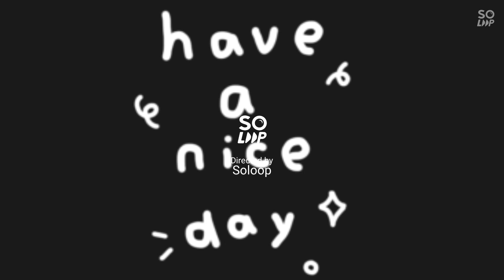Rainbow 🌈bubble art tutorial